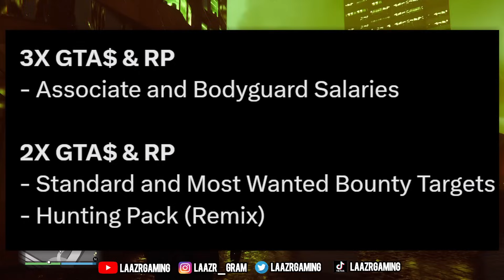NEW Halloween Weapon, SECRET Property, FREE Clothing/Mask, UFO 2024, GTA 5 DLC (GTA Online Update)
GTA 5: NEW Halloween Weapon, SECRET Property, FREE Clothing/Mask, UFO 2024, GTA 5 DLC (GTA Online Update) The final "gta online halloween 2024" update ever before gta 6/gta vi. the new gta 5 online ufo 2024 abduction will allow players to unlock a new weapon known as the stun rod and shocker melee weapon. NEW Halloween Event, HAUNTED Animals, FREE Clothing/Mask, UFO 2024, GTA 5 DLC, gta 5 possessed animals (GTA Online Update) NEW Halloween Event, PHANTOM CAR, How To Spawn, SCARY Event, GTA 5 DLC 2024 (GTA Online Update)How To Spawn The PHANTOM CAR In GTA 5! (GTA Online Halloween 2024 Update) NEW Halloween Building, SECRET Location, ALIEN, Ghosts, UFO, Money, GTA 5 2024 (GTA Online Update) this halloween update 2024 will include NEW Halloween Ghostbusters Event, LOCATIONS, NEW Brigham Car, Ghosts, GTA 5 2024 (GTA Online Update) how to get ghostbusters car in gta online, gta online ghost hunt, ghost hunting challenge. how to get judgement day jacket, halloween jacket. NEW Halloween Witch, FREE Rare Mask, GLITCH, Money, UFO, includes NEW Rare Halloween Mask, SKELETON Outfit, PUMPKIN, Money, this halloween update UNLOCK New Rare Halloween Jackets, PUMPKIN Jack-o-Lantern, How To Get Judgement day jackets, how to unlock halloween judgement day jacket, how to get pumpkin tee, how to get pumpkin mask (GTA Online Update) NEW Halloween Update Is HERE, FREE Rare Mask, Money, UFO, Ghosts, GTA 5 DLC 2024.NEW Halloween Event, UFO ABDUCTION, FREE Clothing/Mask, HAUNTED Animals, FREE Clothing/Mask, UFO 2024, UNLOCK Rare Clown Van Car, FREE Halloween Rewards, gta online sasquatch outfit, Business battle Space Parts Glitch, NEW UFO 2024 includes FREE Rare Pumpkin Parachute, Mummy Outfit, I use Halloween songs in my videos to create a halloween ambience. The new halloween slashes event is based on "the best halloween movies".let me know your favourite the halloween movie. check out other videos for Halloween Clothing/Masks, Halloween events will be returning from Halloween 2023, Halloween 2022, Locations, FREE Rare Pumpkin Outfit, Jack O Lantern (Pumpkin Tee, Pumpkin Mask) Halloween Face paints, Sasquach big foot outfit.